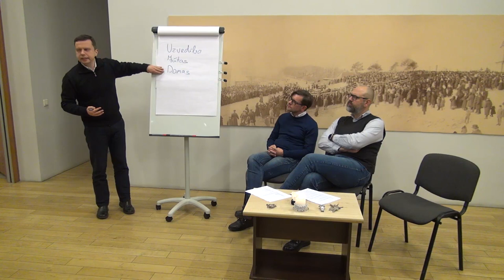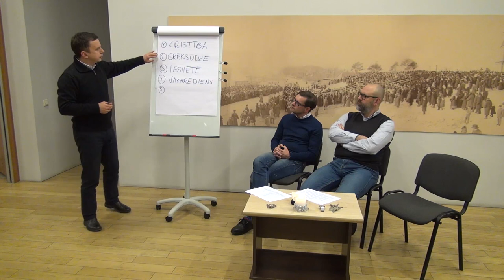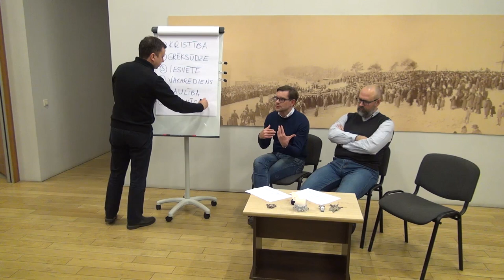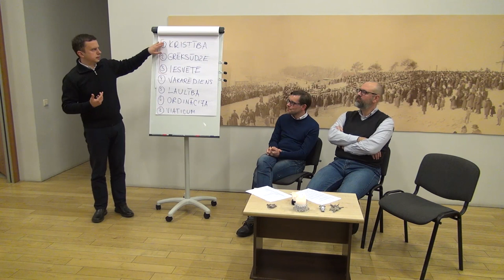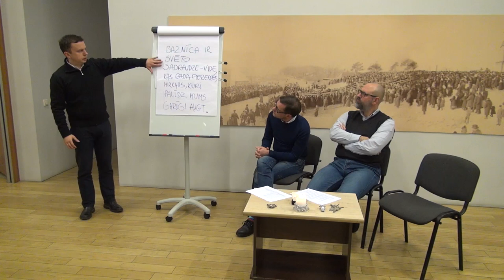02.03.2020., "Baznīca, kā vieta pieredzei"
Baznīca ir svēto sadraudze - vide, kas rada pieredzes mirkļus, kuri palīdz mums garīgi augt.
Kam domāta baznīca? Kas veicina cilvēka izaugsmi? Kāpēc cilvēks nevar pats sevi mainīt? Kas ir kristība? Kam domāta grēksūdze? Kas ir iesvēte? Kas ir Svētais Vakarēdiens? Kāds ir laulības galvenais uzdevums?

Diskusiju vakars “Kristietība XXI gadsimtā” Rīgas Lutera draudzē 2020. gada 2. martā. Šie diskusiju vakari mēģina izteikt kristīgās ticības pamatus mūsdienu cilvēkam pieejamā valodā un ir radošs process, kas nesniedz galējās atbildes.